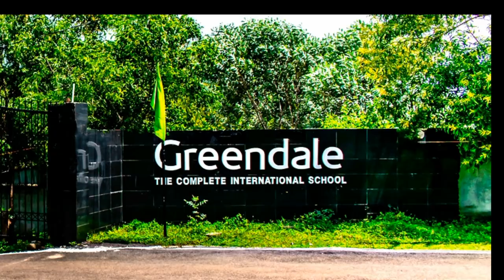Greendale International School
Greendale
The complete International School